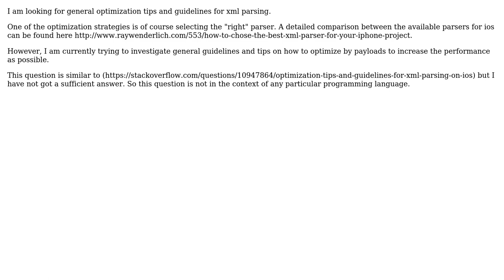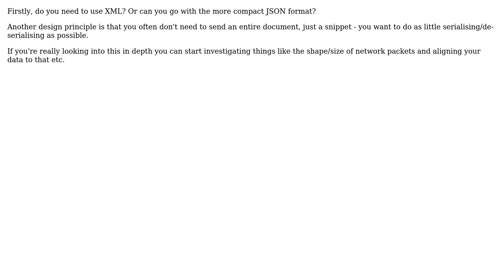Software Engineering: Optimize strategies for xml parsing?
With thanks & praise to God, and with thanks to the many people who have made this project possible! | Content (except music & images) licensed under CC BY-SA | Music | Images & others | With thanks to user Martijn Verburg user Future2020 and the Stack Exchange Network Trademarks are property of their respective owners. You are responsible for your own actions.